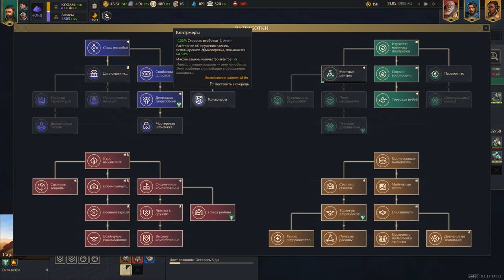#7 Dune Spice Wars